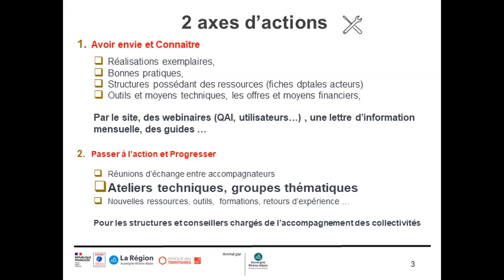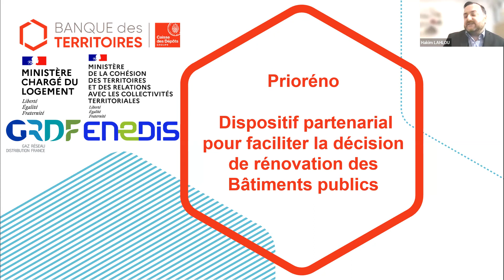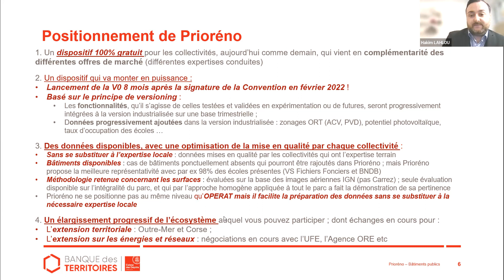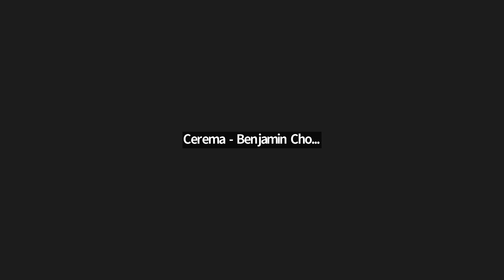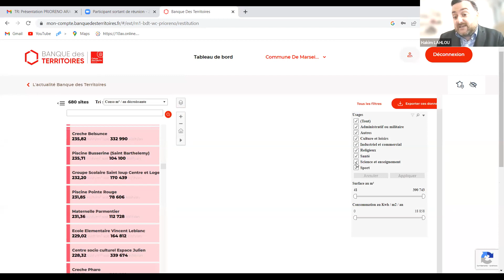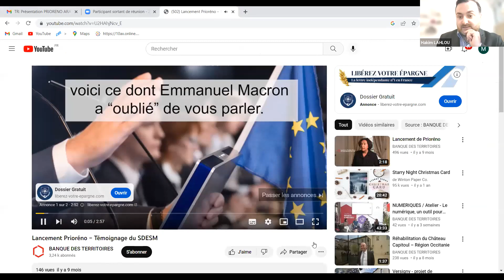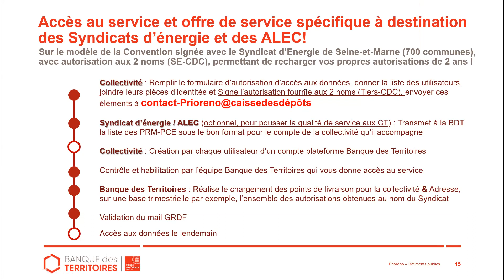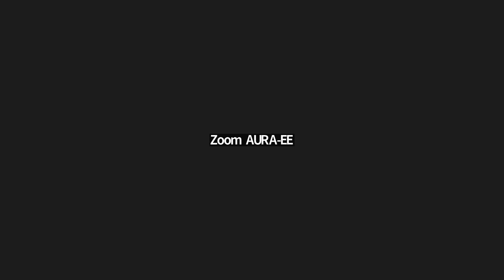Webinaire de présentation de l'outil Prioréno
L'outil Prioréno est un service de data développé par la Banque des Territoires en partenariat avec l'État, Enedis et GRDF. Il fournit aux collectivités l'ensemble des données de consommation d'énergie de la quasi-totalité des 500 000 bâtiments publics du territoire.

Objectif ? Permettre aux collectivités d'adopter une vision stratégique globale du parc immobilier public pour identifier les rénovations à mener en priorité.

Vous souhaitez en savoir plus sur l'outil Prioréno et bénéficier de retours d'expériences ? Cet atelier permet de répondre à ces questions.